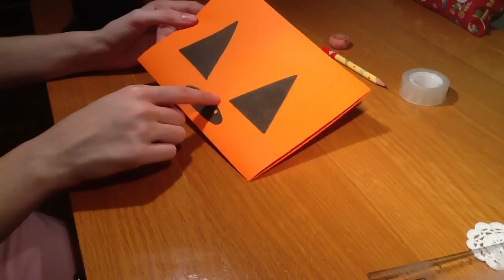Manualidades e ideas para halloween - Calabaza de papel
Si te interesan las manualidades e ideas para halloween, te presentamos esta idea para hacer una calabaza de papel que además te servirá de cesta. Una decoración original y sencilla para adornar esta fiesta terrorífica.